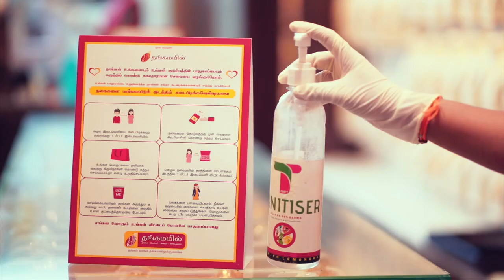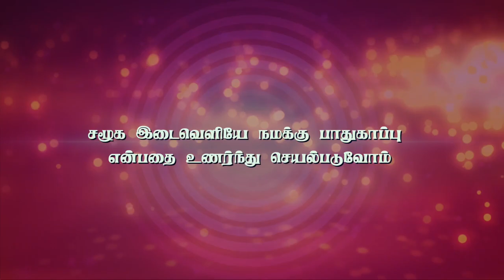தங்கமயிலின் பாதுகாப்பு வழிமுறைகள்.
பாதுகாப்பு வழிமுறைகளை முறையாக பின்பற்றி, ஒவ்வொரு வாடிக்கையாளருக்கும் சிறந்த சேவையை வழங்குகிறோம்.

பாதுகாப்பான ஷாப்பிங் அனுபவத்திற்கு உங்களை வரவேற்கிறோம்!